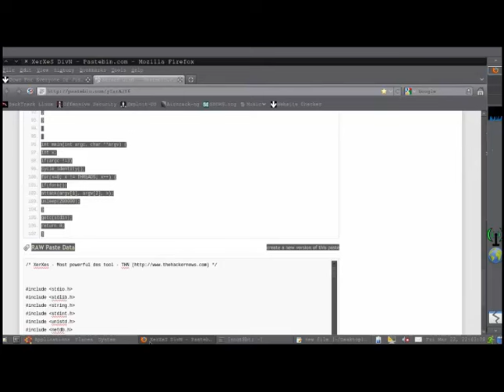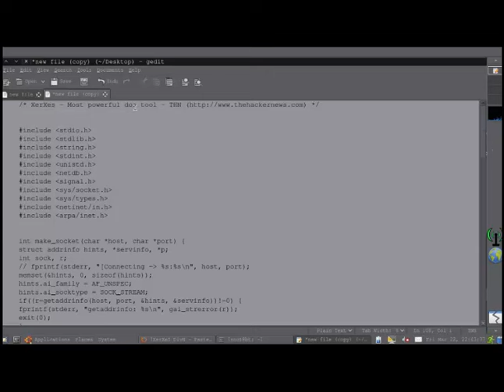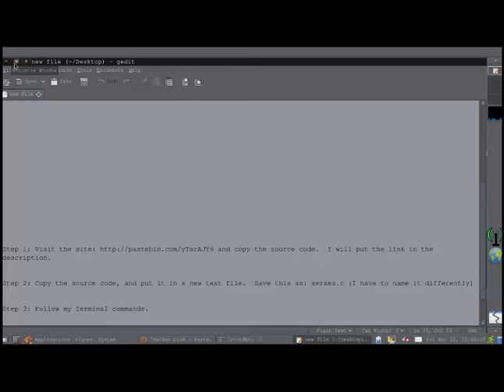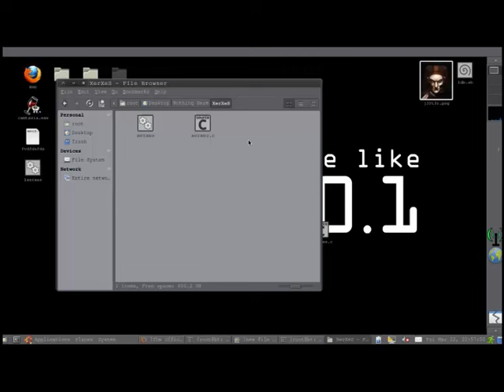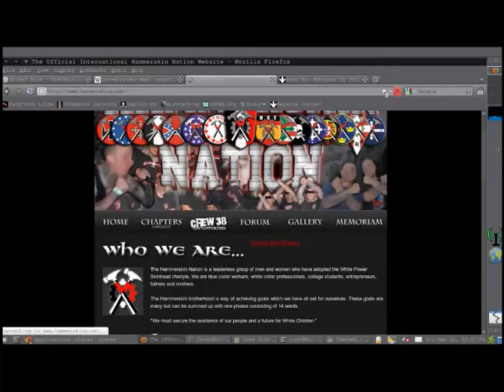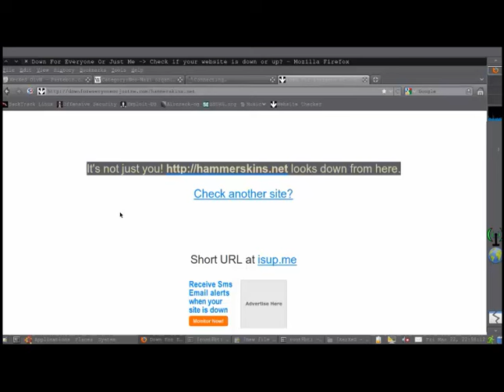ReconGhost { XerXes DdoS } Tool From Russia